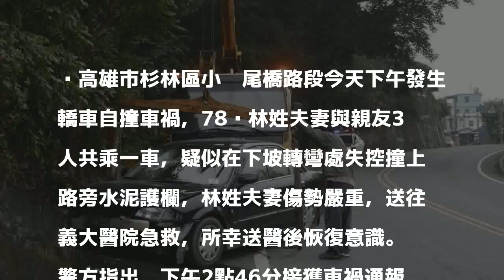台29線轎車自撞邊坡 7旬夫妻檔傷勢嚴重